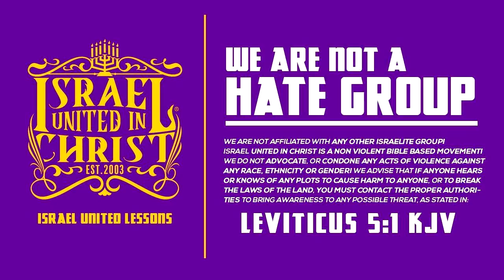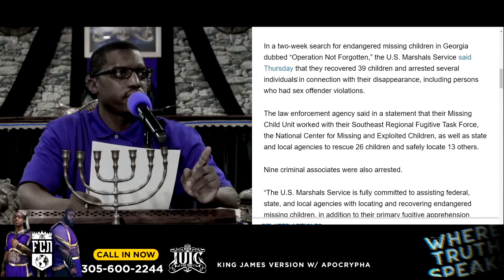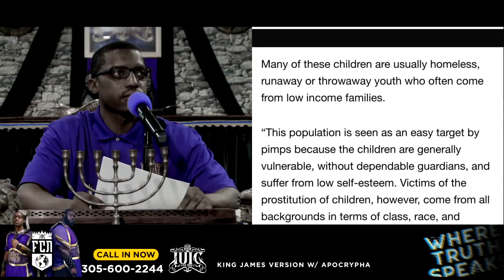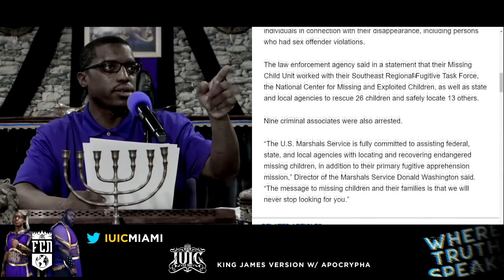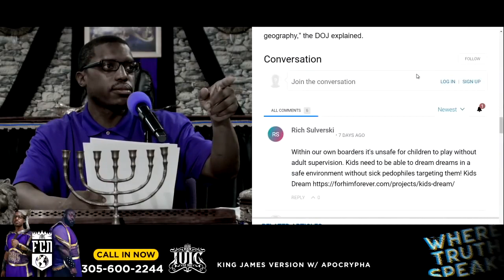FCN Quick News | 39 CHILDREN KIDNAPPED AND SEX TRAFFICKED FOUND!!